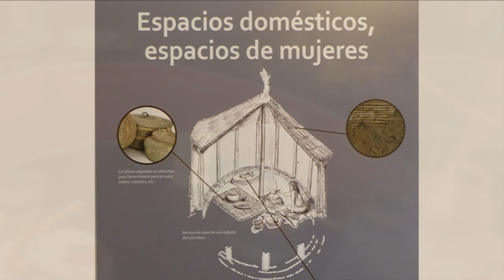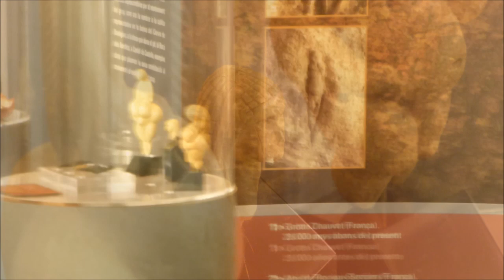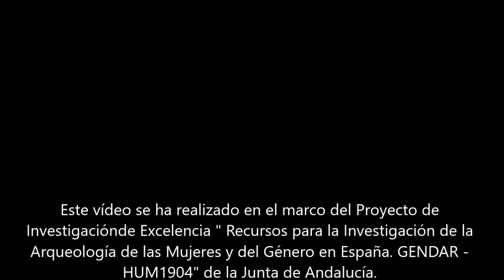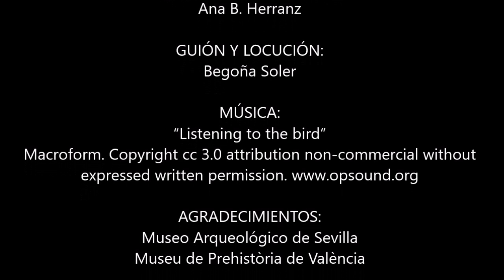Las Mujeres en la Prehistoria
Vídeo de la exposición temporal producida por el Museo de Prehistoria de Valencia que ha viajado por distintas ciudades de España y que puede verse hasta el 3 de Abril de 2016 en el Museo de Sevilla.